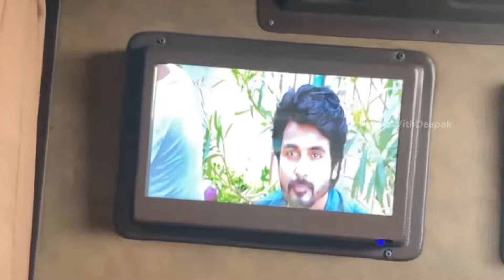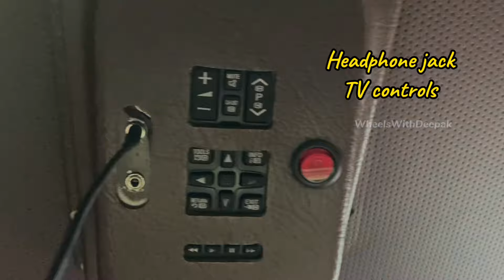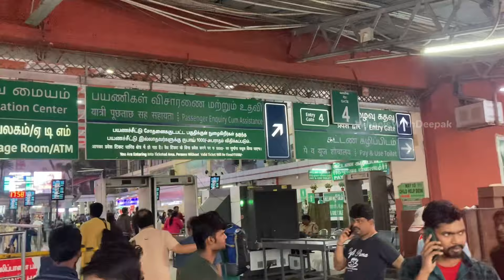Coimbatore to Chennai | Episode- 1 | Delhi series | WheelsWithDeepak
I travel a lot and so i also do some travel and travel related content

Thumbnail by : ​⁠​⁠​⁠ ​⁠ ​⁠​⁠
Also follow him

                        THANKYOU